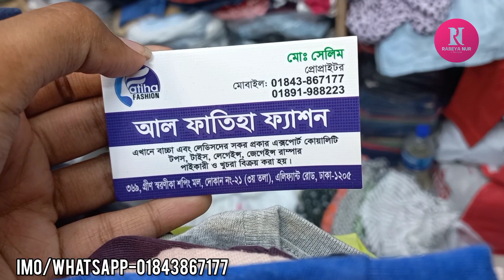গরমের জন্য ছেলে মেয়ে বাবুদের টি -শার্ট কিনুন/Baby summer collection.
Baby_t-shirt_collection